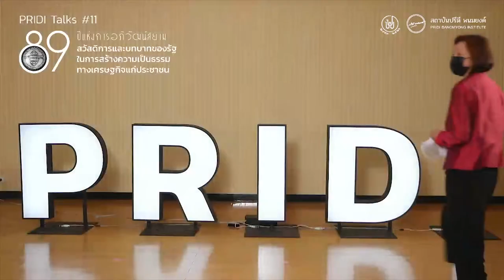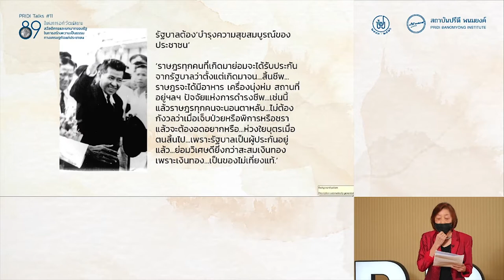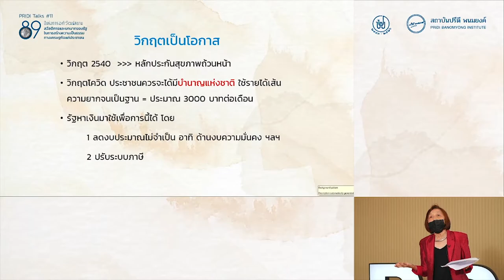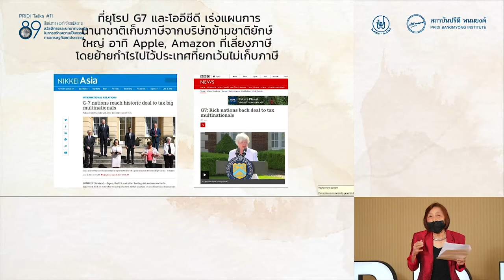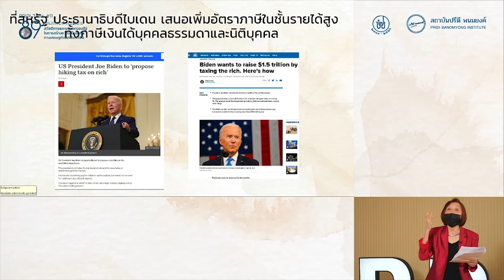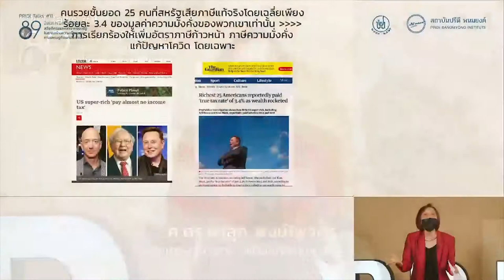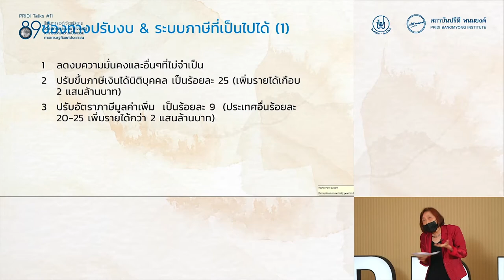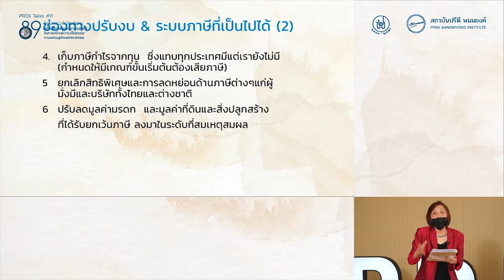“โควิด” เป็นโอกาสให้ปรับสู่สวัสดิการถ้วนหน้า : ผาสุก พงษ์ไพจิตร | PRIDI Talks #11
“โควิดเป็นโอกาสให้ปรับสู่สวัสดิการถ้วนหน้า: ความเป็นไปได้ของการสร้างรัฐสวัสดิการผ่านการจัดเก็บภาษีมรดก ภาษีที่ดิน และการสร้างระบบกองทุนบำนาญแห่งชาติ จากกรณีศึกษาประเทศต่างๆ"
ศาสตราจารย์กิตติคุณ ดร.ผาสุก พงษ์ไพจิตร

จากกิจกรรม PRIDI Talks #11 “สวัสดิการและบทบาทของรัฐในการสร้างความเป็นธรรมทางเศรษฐกิจแก่ประชาชน” เนื่องในวาระครบรอบ 89 ปี การเปลี่ยนแปลงการปกครอง หรือ “การอภิวัฒน์สยาม” โดยคณะราษฎร
วันที่ 24 มิถุนายน พ.ศ. 2564